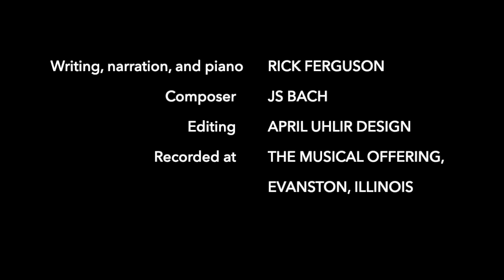JS Bach and Johann Mattheson, the Perfect Chapel Master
Rick Ferguson highlights a short musical composition related conversation for helpful context.

Included in this video is his performance of JS Bach's Prelude and Fugue in F-Sharp minor from "The Well-Tempered Clavier, Book One."

He also references a treatise entitled "Der vollkommene Capellmeister" (The perfect Chapel Master) by Johann Mattheson.

Learn more about Rick Ferguson at rickfm.com.